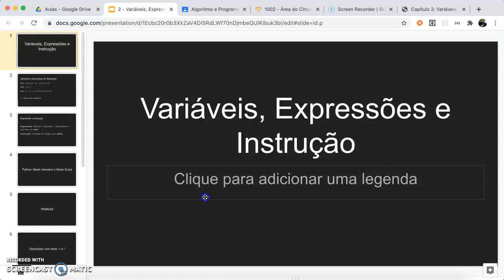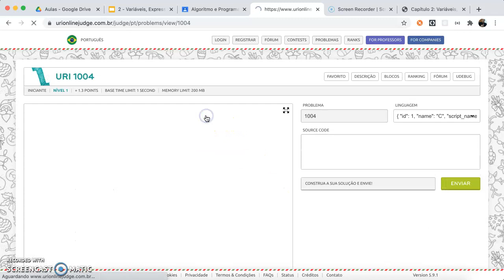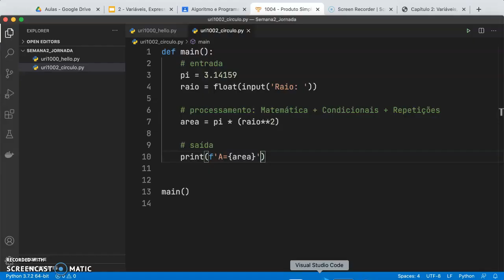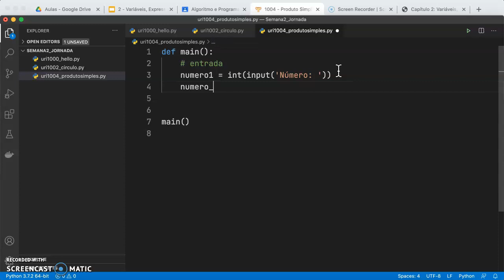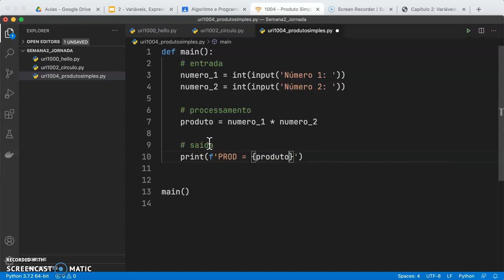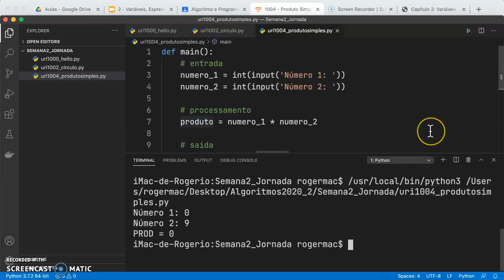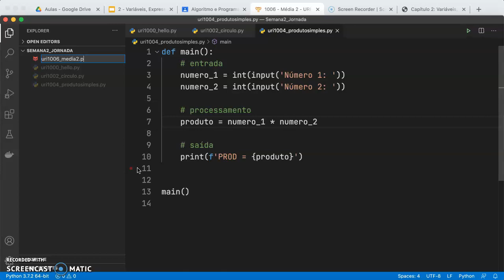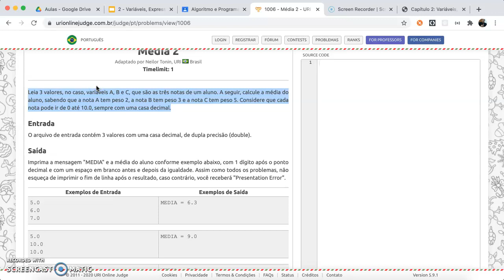Semana 02: #07 - Variáveis, Tipos, Operadores